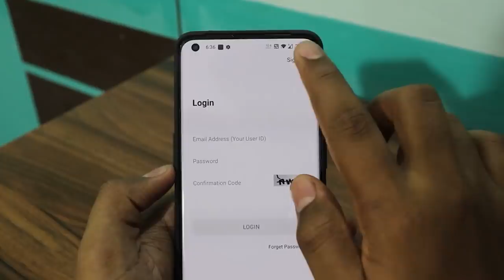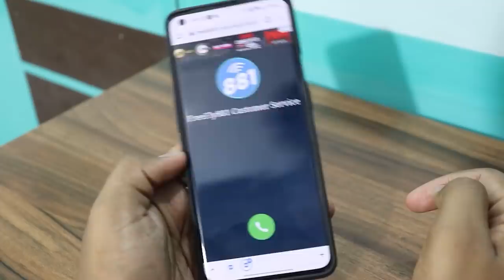A Typical Video Log ( Vlog )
🔥 SAY HELLO TO OUR NEW GAMING CHANNEL🔥